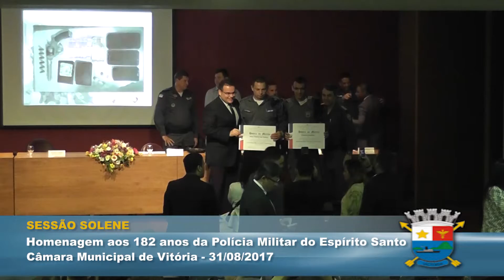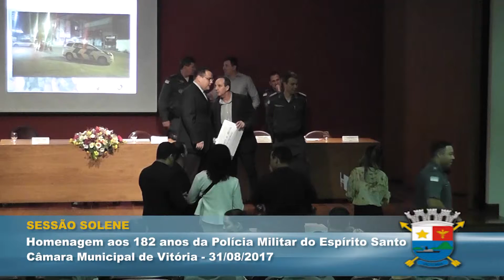SESSÃO SOLENE EM HOMENAGEM A POLICIA MILITAR DO ESTADO DO ESPÍRITO SANTO